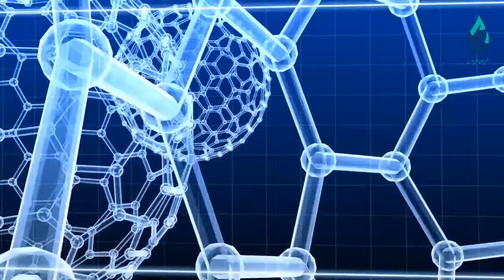چرا بیشتر خانمها به کمردردی مبتلا هستند؟ دوکتور عبدالله احمدی، متخصص اورتوپیدی پاسخ میدهد | بخش اول